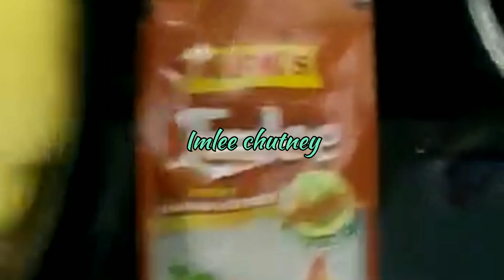Street Style Aloo chaat |आलू चाट कैसे बनाएं |How to make Aloo Chaat at home|घर पर कैसे बनाएं आलू चाट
-For Amul cheese.
-For Amul ghee